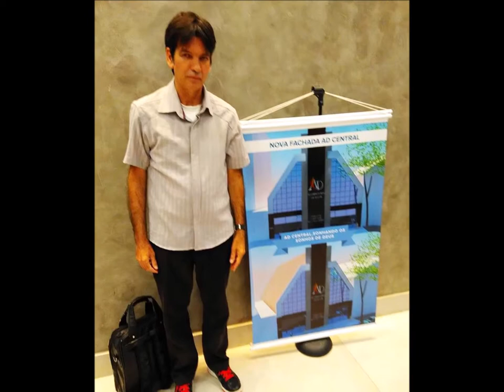Assembleia de Deus Templo Central 26 Agosto 2018 - B.H - M.G - Aniv 35 Anos Conj Maranata Palavra